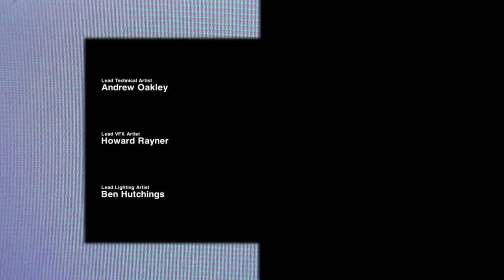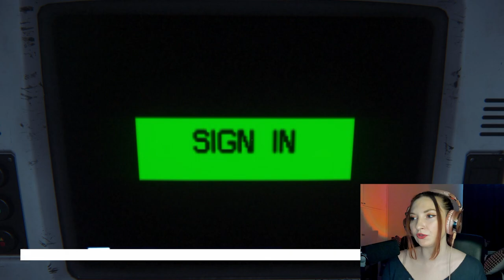Playing Alien: Isolation For The FIRST TIME EVER In 2024!!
To celebrate the newly released Alien Romulus today we're venturing on our first console series on the channel, Alien: Isolation! Can we survive on a space station which has been abandoned by humanity, left to rot and haunted by the murderous ALIEN? Probably not, but we're going to give it our best go!